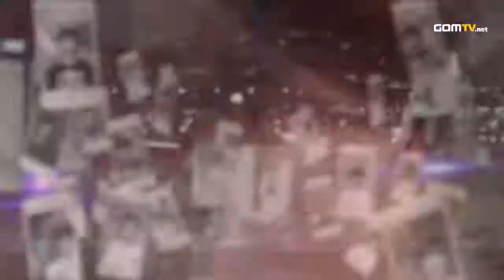2012 GSL Season 5 - StarCraft 2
Who would be the final GSL champion of 2012? In a year filled with amazing competition, one more victor would come forth. Who would rise to the occasion and who would fall to the pressure?

Original aired from October 22nd, 2012 to December 14th, 2012.